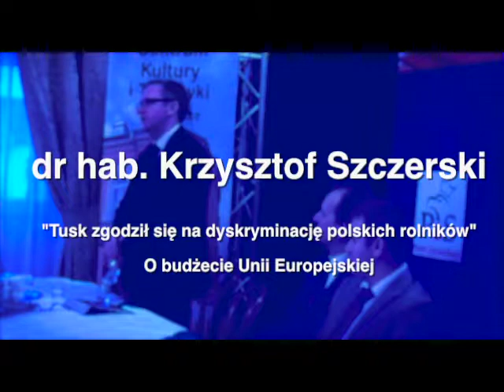Krzysztof Szczerski - O budżecie Unii Europejskiej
"Tusk zgodził się na dyskryminację polskich rolników"